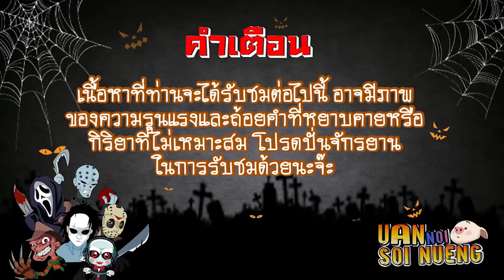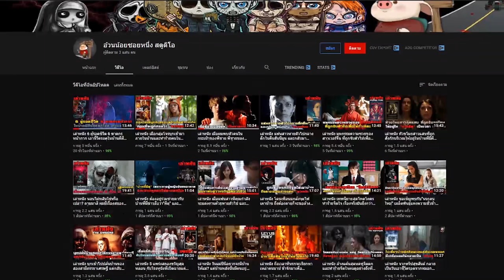เล่าหนัง ถูกจ้างวานให้ไปช่วยเหลือลูกสาวของคนสำคัญ กลับโดนจัดฉากให้กลายเป็นแพะรับบาป!!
You Were Never Really Here (2017) โจ อดีตทหารนาวิกโยธินสหรัฐที่ปัจจุบันผันตัวเองมาเป็นนักรับจ้างทวงหนี้โหด ทำงานตามใบสั่งของเจ้านาย จนกระทั่งเขาได้รับมอบหมายงานชิ้นสำคัญ ซึ่งนั่นก็คือการช่วยชีวิตเด็กสาวคนหนึ่ง ซึ่งเธอเป็นถึงลูกสาวของท่านวุฒิสมาชิก จึงทำให้โจต้องออกแรงติดตามหา จนกระทั่งได้พบกับที่ซ่อนตัวของพวกมัน ซึ่งโจได้บุกเข้ายังที่นั่นและช่วยชีวิตเด็กสาวออกมาได้สำเร็จ แต่ก่อนที่เขาจะได้ส่งมอบตัวเธอให้กลับคืนสู่อ้อมอกของพ่อ จู่ๆทีวีก็ออกข่าวว่าวุฒิสมาชิกพ่อของเด็กสาวนั้น ได้ลงมือฆ่าตัวตายอย่างน่าสยดสยอง มิหนำซ้ำโจยังถูกตำรวจแปลกหน้ากลุ่มหนึ่งบุกเข้ามาชิงตัวเด็กสาวไปต่อหน้าต่อตาของเขาอีกด้วย ด้วยความสับสนว่านี่มันเรื่องบ้าอะไร โจจึงได้ติดต่อกลับไปยังคนที่ว่าจ้างเขา เพื่อขอรายละเอียดและคำอธิบายของเหตุการณ์ที่เกิดขึ้น แต่ทว่าสิ่งที่โจต้องพบกลับเป็นร่างของผู้ว่าจ้าง ที่ถูกทรมานและฆ่าตายอย่างโหดเหี้ยม ที่เลวร้ายกว่านั้นก็คือทุกคนที่รู้เรื่องนี้ ต่างถูกฆ่าปิดปากจนเกือบทั้งหมด ไม่เว้นแม้แต่แม่ของโจเอง ก็ถูกพวกมันตามรอยมาฆ่าตายถึงที่บ้านพัก ซึ่งนั่นสร้างความเจ็บปวดให้กับโจเป็นอย่างมาก จนถึงขั้นอยากจะฆ่าตัวตายตามแม่ไปให้รู้แล้วรู้รอด แต่โจยังมีงานและภารกิจที่ต้องทำต่อให้จบ ซึ่งนั้นก็คือการบุกไปชิงตัวเด็กสาวกลับมา และปลดปล่อยเธอให้เป็นอิสระอีกครั้ง